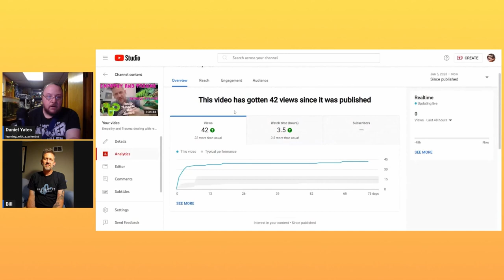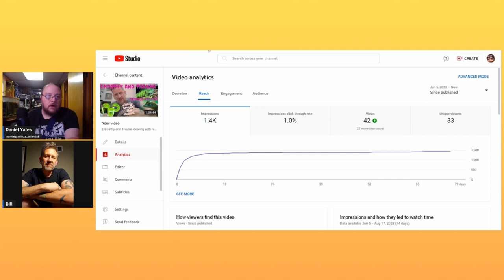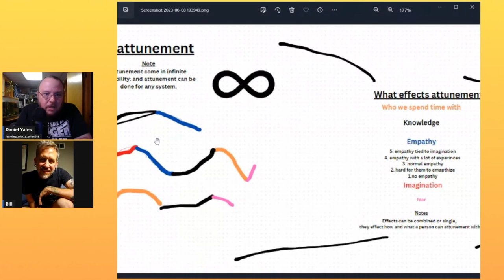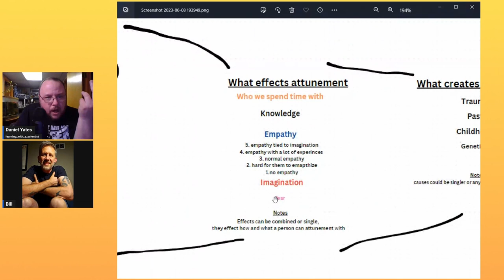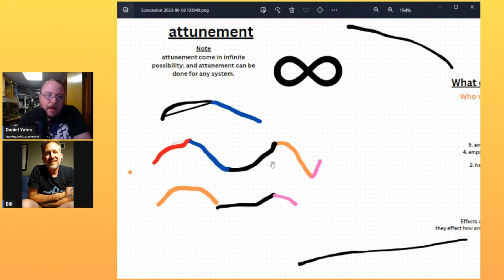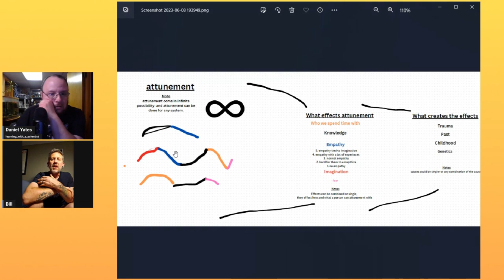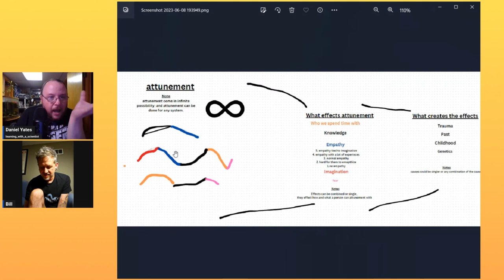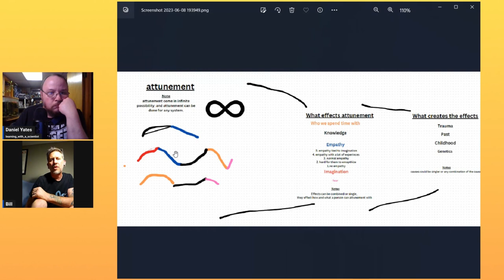empathy and trauma part 2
The video is a conversation about empathy, trauma, and related topics. They reflect on their personal experiences and how childhood upbringing shaped their empathy. The speaker discusses neurodivergence, brain connections, and the connection between knowledge, empathy, and imagination. The discussion touches on topics like animal behavior, trauma recovery, empathy's connection to creativity, and the effects of childhood experiences.

time stamp
0:00 -  intro
2:45 - measuring youtube channels
5:30 - veterinarian mental health
10:30 - biodiverse lawns
13:40 - summarizing the study on empathy
14:55 - bought a brain
16:39 - where is empathy and imagination in the brain
25:40 - neurodivergent
32:04 - Why is empathy important to the channel creator?
37:13 - chart connecting attunement, empathy, and people's past
45::00 - why do some trauma victims become animal rescue workers? using a chart part 1
47:30 - using empathy and imagination in understanding the animals
58:27 - (con't) why do some trauma victims become animal rescue workers? using a chart part 2
1:02:25 - listening for attunement
1:04:45 - how to empathize with your animal when you have a low imagination
1:05:42 - learning from animals
1:06:15 - stores about flying geckos
1:12:27 - Bill Stewart's take away from the conversation
1:15:32 - what anger does to the channels creators thinking?
1:15:55 - finding studies on empathy connection to anger
1:17:35 - talking about future episodes
1:18:32 - anthropomorphizing
1:20:35 - reptile show ideas for children hospital